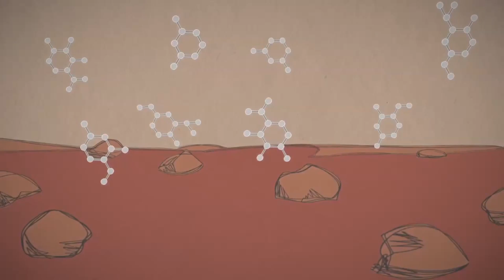화성에 생명체가 살 수 있었을까요?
화성에 생명이 존재할 수 있는 올바른 환경을 가지고 있었을까요?
유기분자는 무엇이며, 그것들이 화성의 역사에 대해 우리에게 어떤 정보를 제공할까요?

CLOVA Dubbing